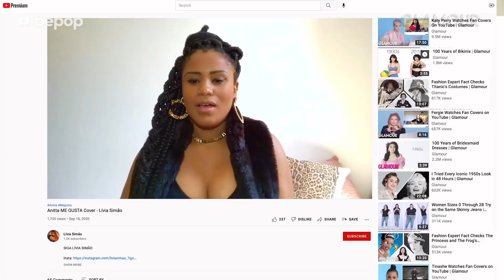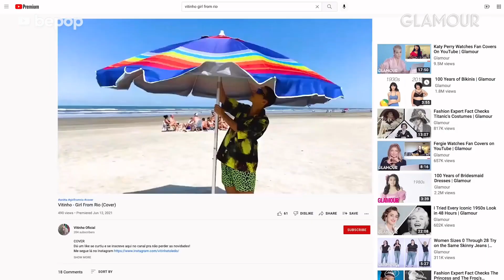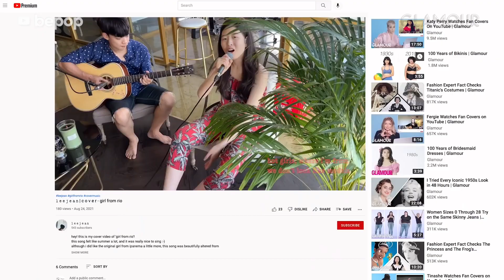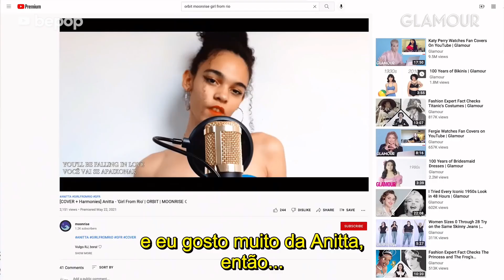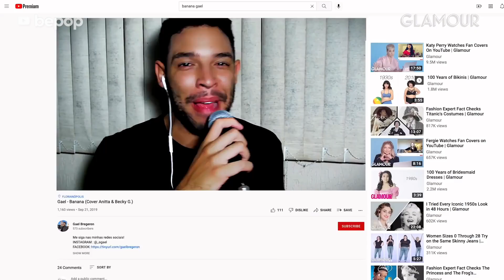(LEGENDADO) Anitta Assiste Covers de Fãs no YouTube | Glamour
(LEGENDADO) Anitta Watches Fan Covers on YouTube | Glamour